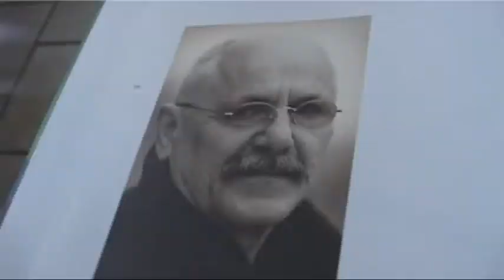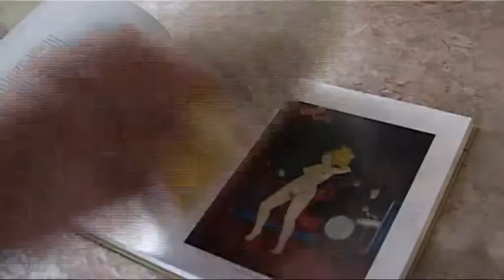Abiturtreffen nach 50 Jahren in Blankenburg by RFH